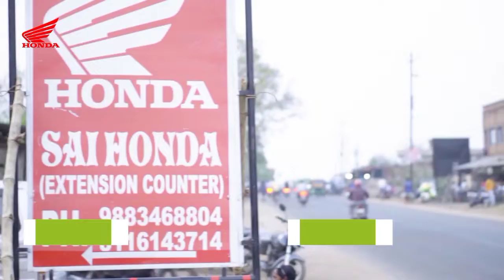KHABAR PANDAVESWAR - 26/02/2022 - कोयला सचिव के साथ टीम ने किया सोनपुर बाजारी परियोजना का निरीक्षण।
कोयला सचिव के साथ टीम ने  किया सोनपुर बाजारी परियोजना का निरीक्षण ।।